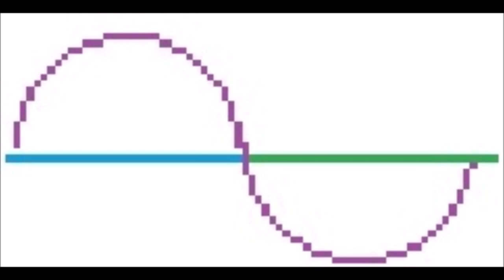DJ Sinus - Evening (Short Cut)